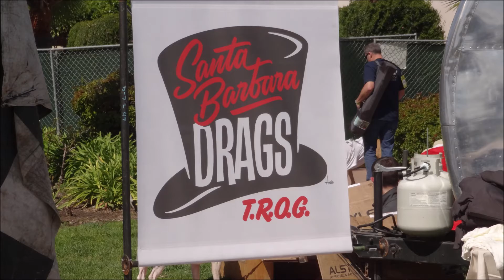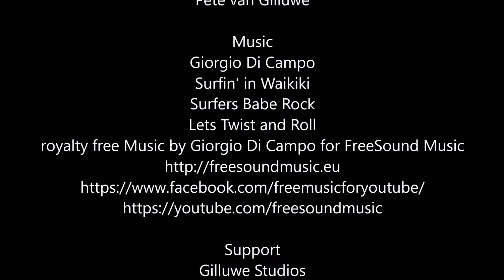Santa Barbara Drags T.R.O.G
The Race of the Gentlemen Santa Barbara Drags 2019